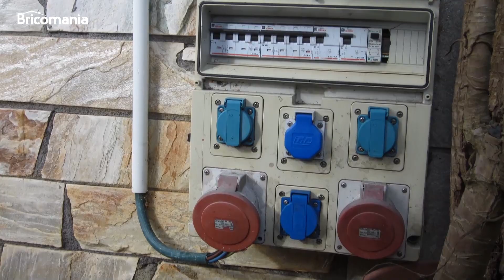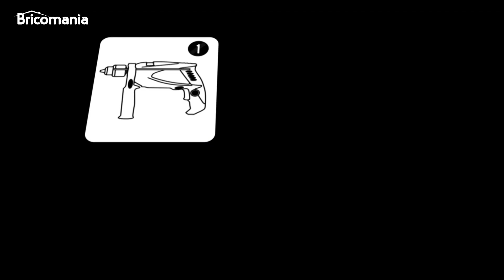Caja de enchufes de exterior - Bricomanía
A continuación veremos cómo instalar una caja de enchufes de exterior en la pared de nuestro hogar.

Los enchufes y los interruptores son elementos que se encargan de hacernos la vida más fácil. Por eso, escoger el modelo más adecuado en cada ocasión es fundamental.

Los enchufes convencionales, por ejemplo, son los más propicios para el interior de casa, pero, no para el exterior.

Por este motivo sustituiremos esta base de enchufe de la fachada por una caja de registros para exteriores en kit, la cual está provista de dos bases de enchufe y un magnetotérmico que sirve para proteger nuestra instalación contra cortocircuitos y sobrecargas.